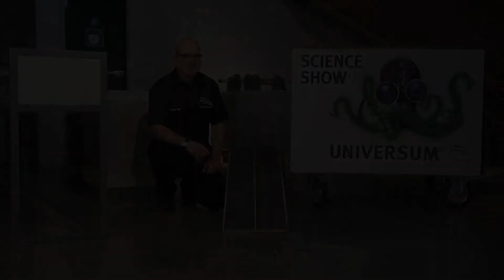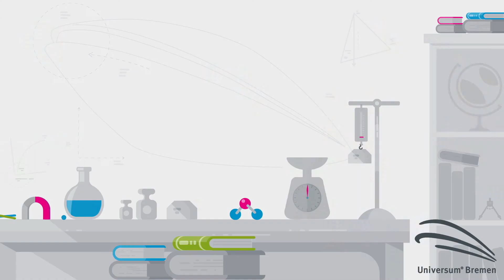Science-Snacks: Das Keksdosenrennen Teil 2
Wir bringen Wissenschaft zu euch nach Hause! In der Reihe Science-Snacks stellen wir euch spannende Experimente vor und ihr könnt rätseln, wie sie ausgehen.